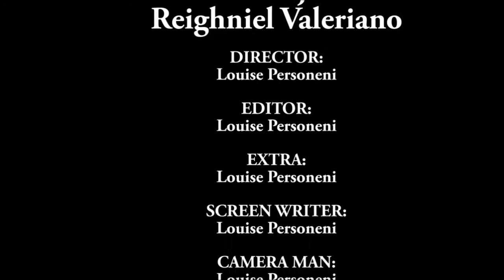Dulwich High School of Visual Art & Design Colour Blind